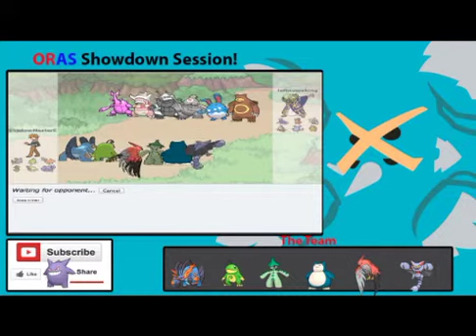ORAS Showdown #5: Weather's Tricky...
Hey guys, ShadowMasterEX back with more showdown! Today we learn exactly why playing in the rain isn't as fun as singing in the rain!